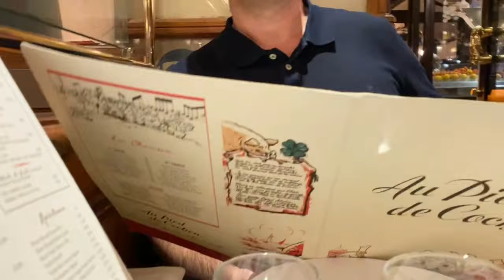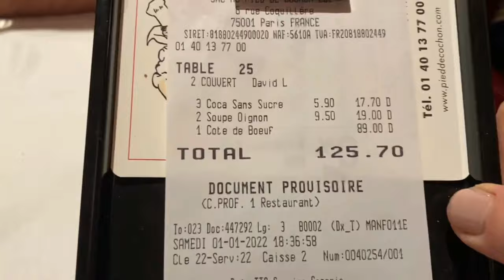Vlog em Paris no Primeiro Dia do Ano 2022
Vlog em Paris no primeiro dia do ano.

Neste vídeo vocês vão nos acompanhar por um passeio a pé à noite pela cidade, também verão os túneis do metrô de Paris.
Fomos jantar no primeiro dia do ano num Restaurante que adoramos, tem a melhor sopa de cebolas da cidade, e também jantamos uma carne deliciosa...
Tem tbm a vista do nosso quarto no 18° andar do Hotel Hyatt à noite, dá pra ver a Torre Eiffel iluminada azul, o Arco do Triunfo e a Torre Montparnasse, uma vista incrível de Paris.
Tbm verão a Place Vendôme e a Avenue Champs Élysées toda iluminada para o Natal.